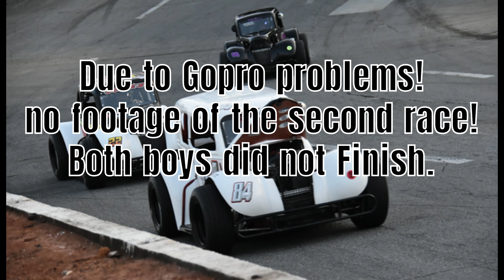Labor Day Classic at Franklin County Speedway, Legends Feature, Part Two